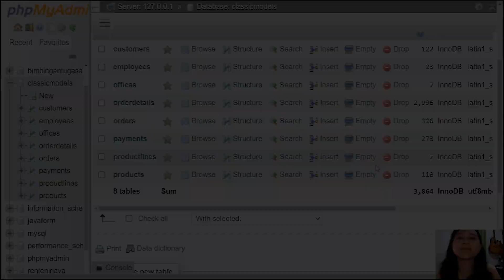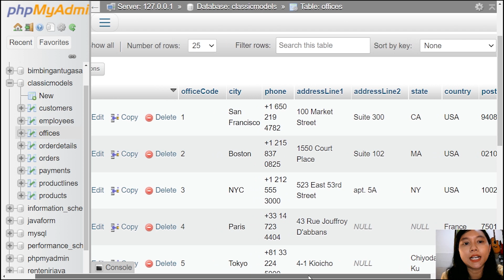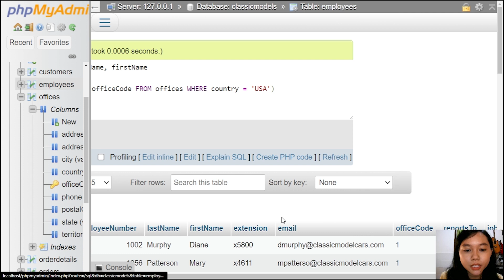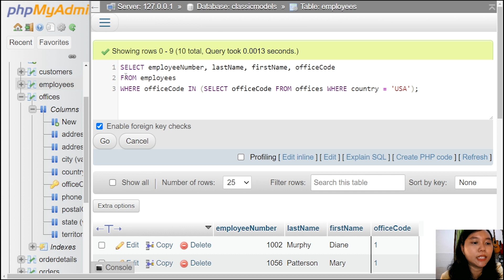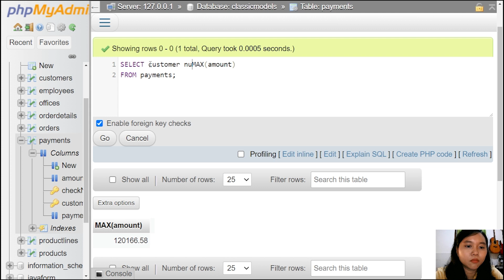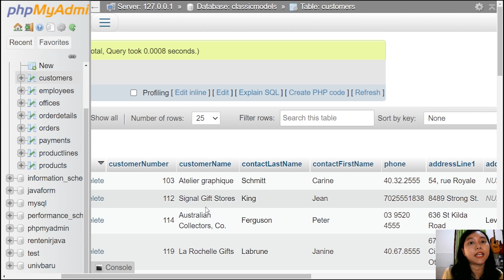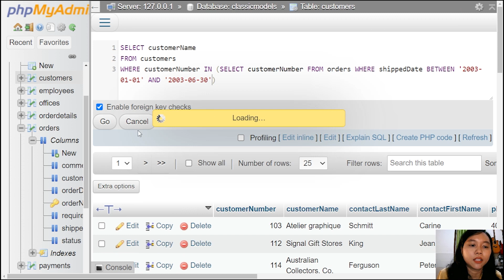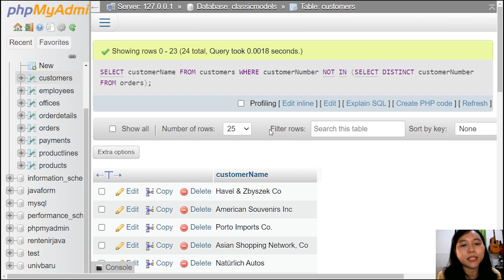SQL Sub Query Penjelasan dan Contoh | Basis Data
Semoga materi sharing tentang basis data kali ini bermanfaat.